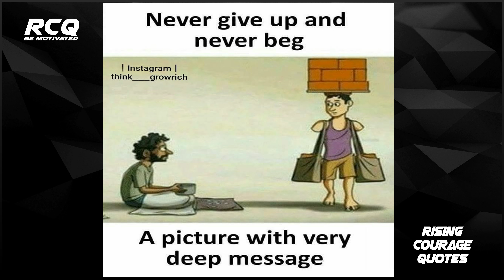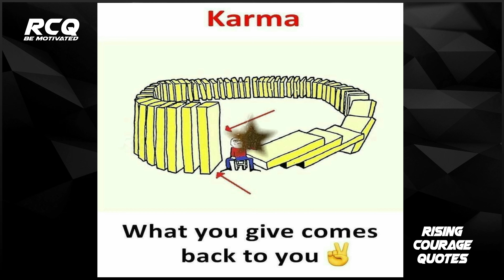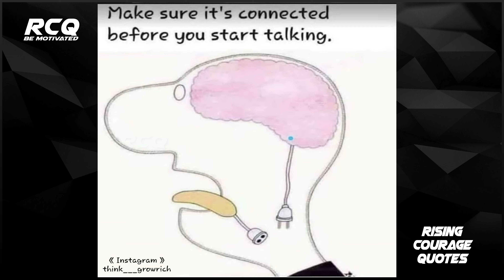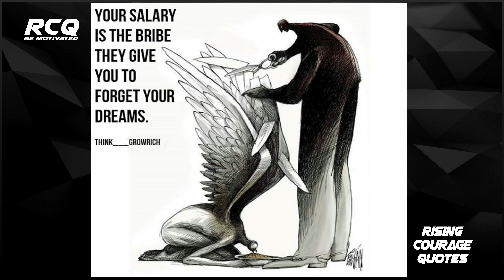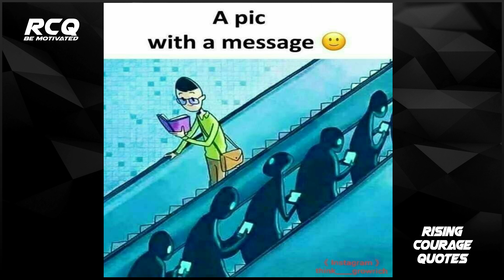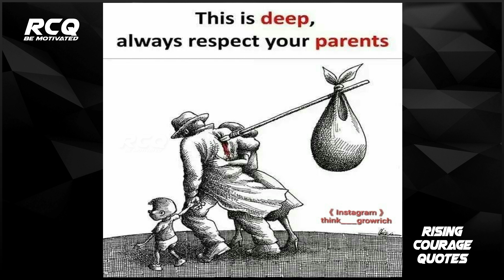Top Motivational Pictures With Deep Meaning । One Picture Million Words ।Todays Sad Reality- Part 20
Pictures source: @thinkgrowrise and Internet [Unknown]

Our Mantra:
Be Motivated,
Motivate others,